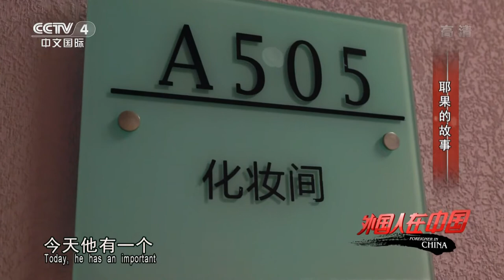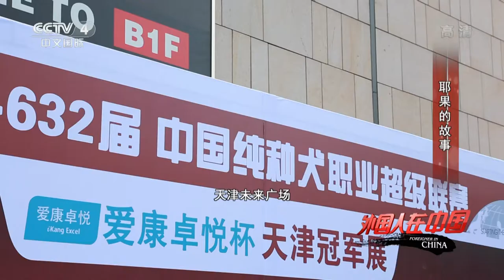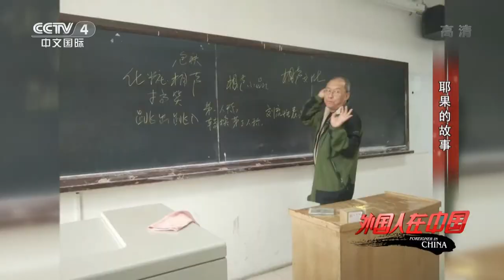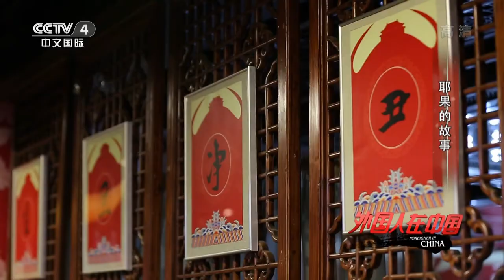Ukrainian groom Yegor waits for a special guest at his wedding | Foreigner in China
The wedding of this transnational couple connects a Ukraine family tightly with a Chinese one. Our bridegroom, however, now eagerly looks forward to meeting an important guest, his master Ding Guangquan, the famous crosstalk performer who fell ill a few days ago. Will Mr.Ding make it to the wedding today？